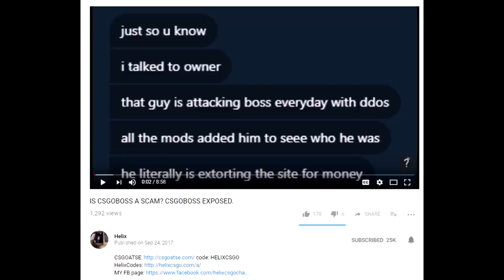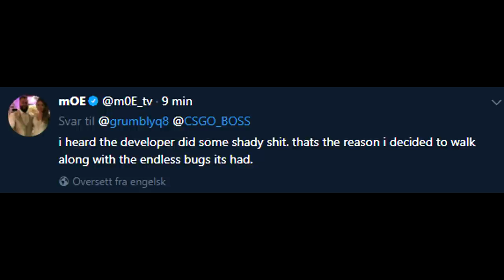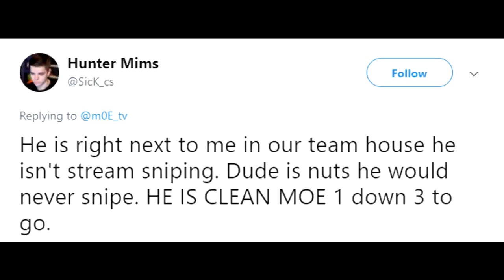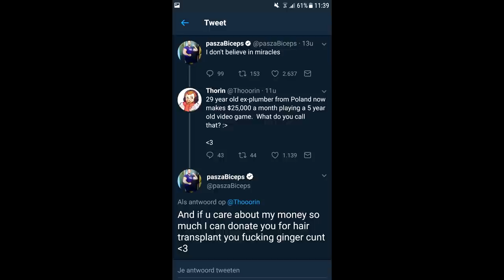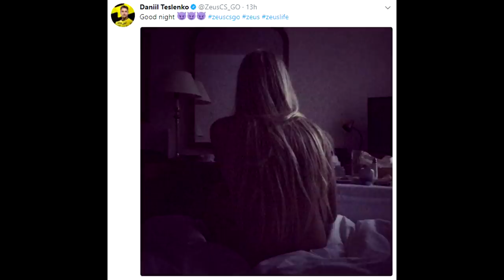MoeTV Steps Down, Pros Stream Sniping, The Fall of Virtus Pro and Zeus Nude Post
00:19 - CSGOBoss Exposed for Stealing Skins
1:14 - MoeTV Steps down from CSGOBoss Ownership
1:42 - Pros Stream Sniping During Rank S
2:26 - Stream Shows Team Sniping Moes Stream (clip)
3:07 - Amanek's Teammate Sick defends him
4:02 - Immortals Final Statement on Hen1, Lucas1, and kNg
4:56 - The Fall of Virtus Pro Has Already Happened
6:59 - Zeus and His Twitter.